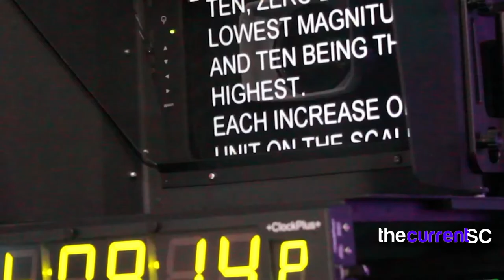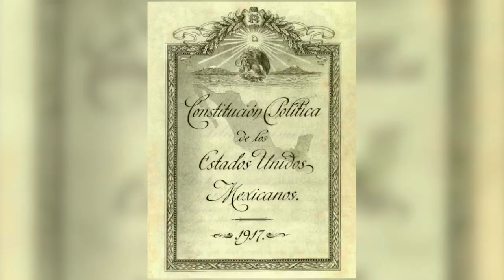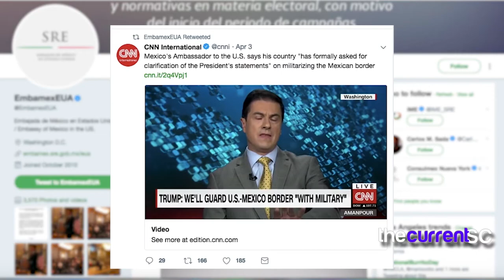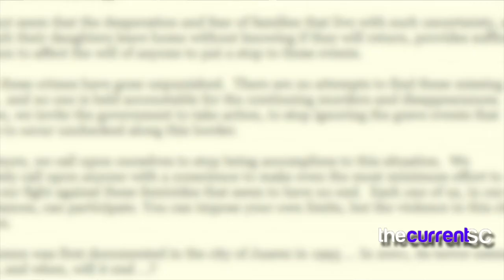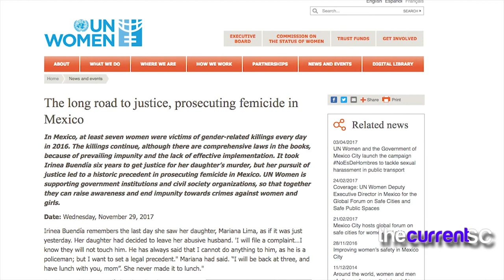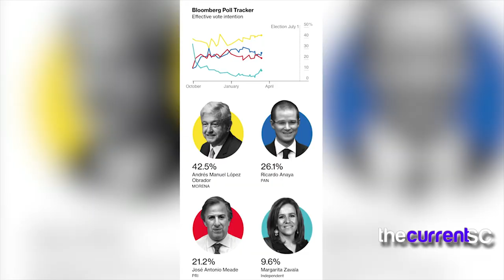The Current International: Mexico Decides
The Current International analyzes the upcoming Mexican elections. We take a closer look into the candidates and the issues at stake.